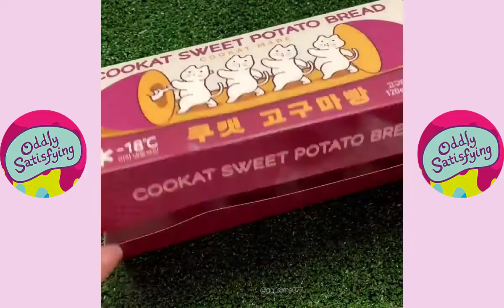SatisfyingSlime ASMR slime relaxantes